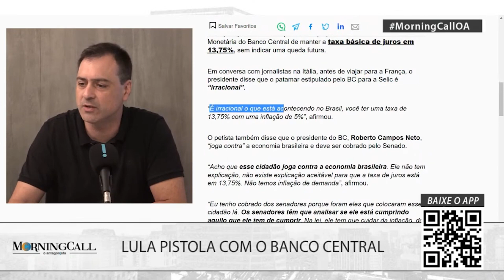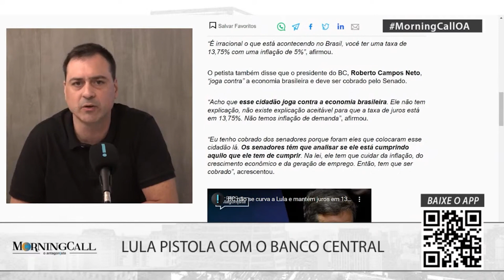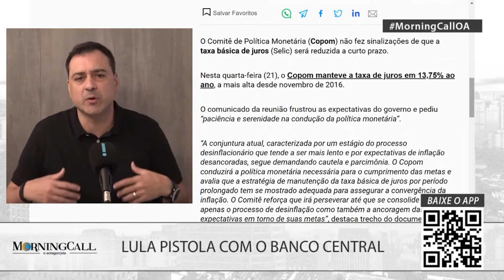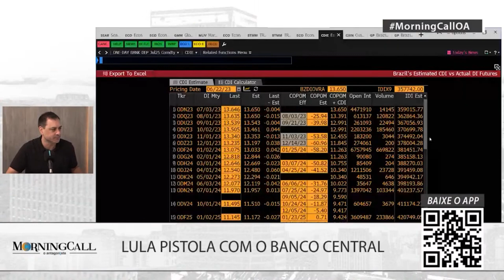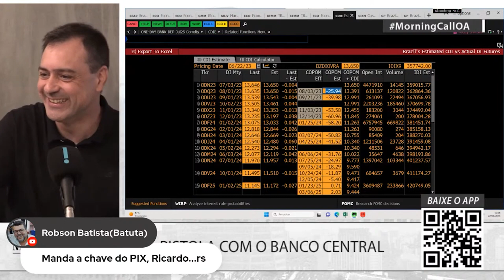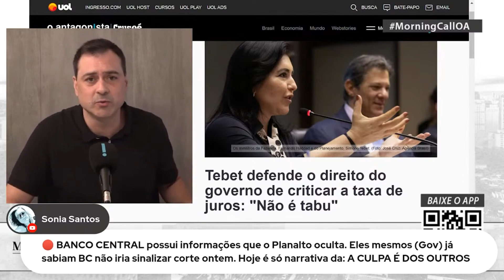Lula reage à manutenção dos juros em 13,75%: “É irracional”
O petista disse que o presidente do BC, Roberto Campos Neto, “joga contra” a economia brasileira e deve ser cobrado pelo Senado